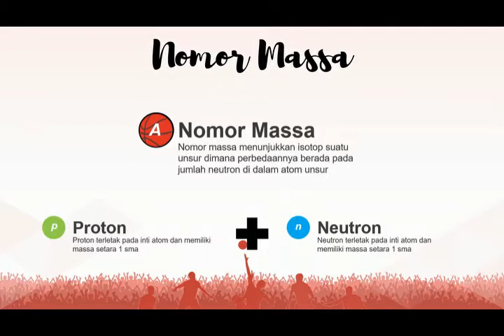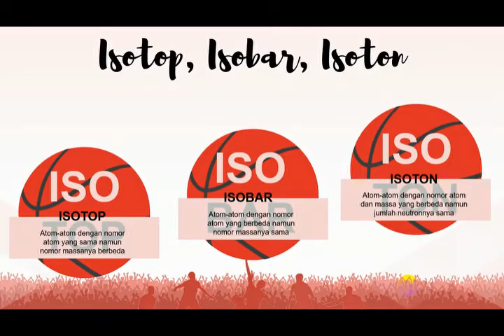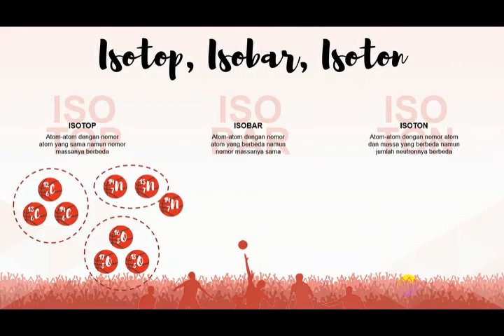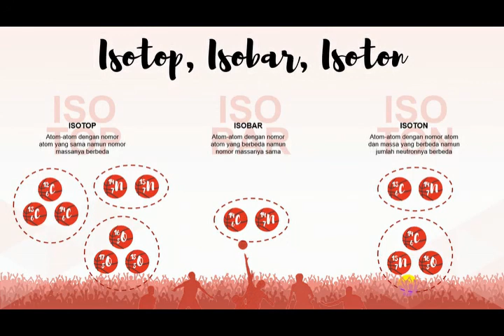Nomor Atom dan Nomor Massa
Bagaimana cara menentukan jumlah proton, elektron, dan neutron dalam suatu atom? Adakah atom atom yang memiliki jumlah proton, elektron, atau neutron yang sama? Yuk simak penjelasan lengkapnya di video ini.